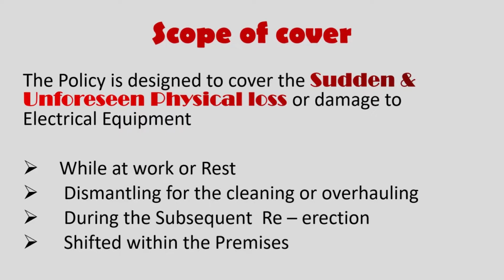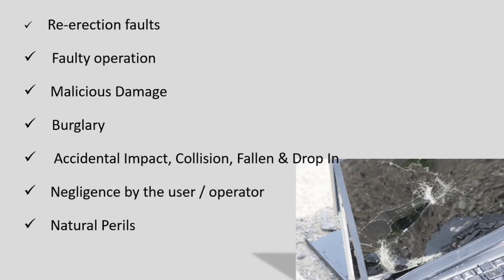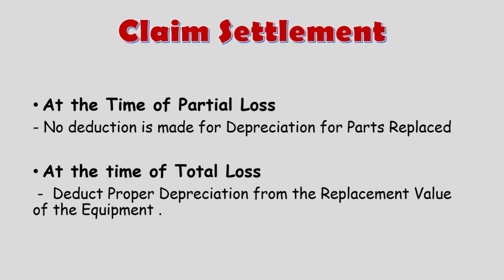Electronic Equipment Insurance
Introduction of Standard Electronic Equipment Insurance Policy